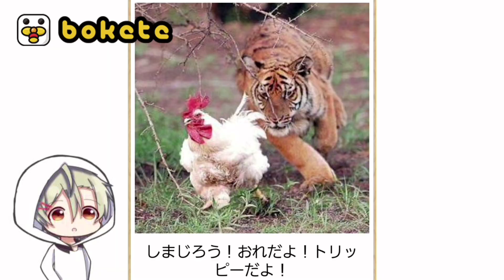【名探偵コナン】殿堂入りボケてがマジでツッコミどころ満載だった件www【第12弾】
編集ミスがあったので再うpしました

イラストを提供してくれた愛夢(あむ)さんのTwitter

11月9日に垢BAN喰らいました！
Inshotで編集してます！